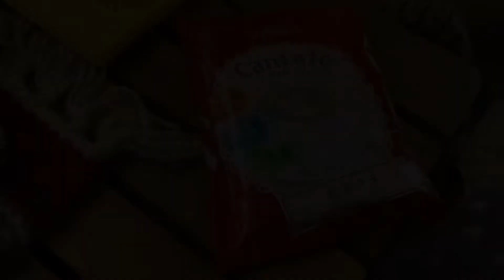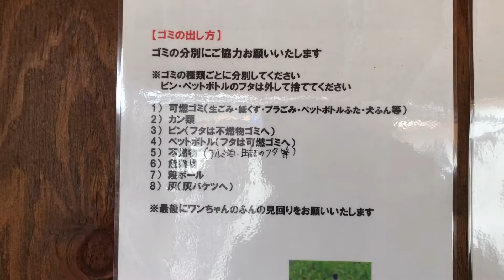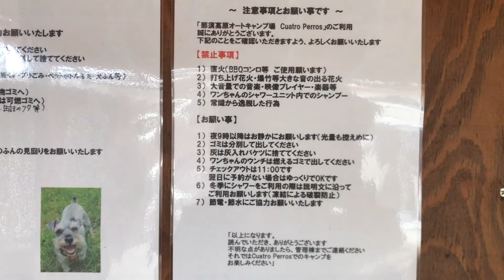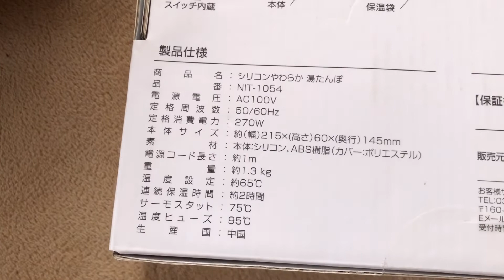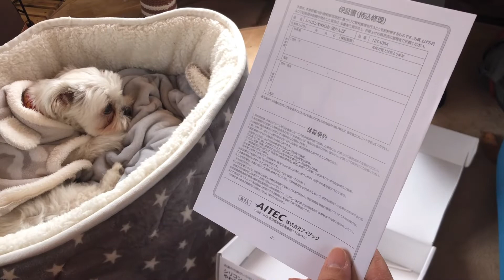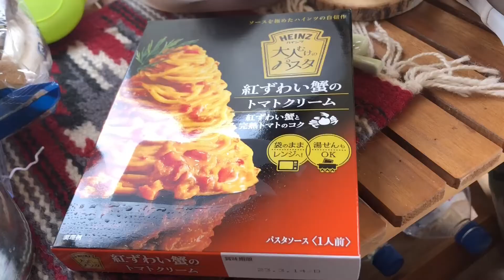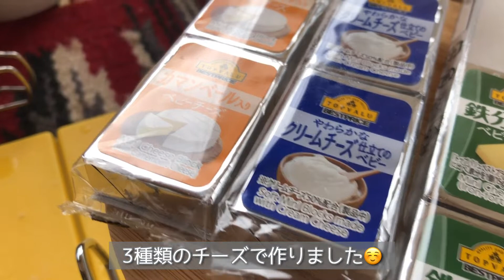ドックフリーサイト 那須高原オートキャンプ場 クアトロペロスでキャンプ＃02 〜キャンプ場内紹介あり〜【Vlog】シーズー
今回キャンプしたキャンプ場
●ドックフリーサイト 那須高原オートキャンプ場 クアトロペロス

◎使っている主なキャンプ道具◎
●イワタニ カセットコンロ タフまるJr
●パール金属 日本製 ミニ五徳 鉄製 HB-5001
●コディアックキャンバス フレックスボウ6人用デラックスキャンバステント
●Fengzel Outdoor マミー型二人用寝袋 ダウン率93％ 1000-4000g高級羽毛量 左右開閉 全開可能 足が出せる 3シーズン対応 最低使用温度-40℃ キャンプ 防災用 極限厳寒 シュラフ
（3000g 厳冬用　ブラック）
●FIREBOX(ファイヤーボックス) G2 ストーブ Complete Set コンプリート セット バーベキューコンロ 焚火台 5インチ ウッドストーブ

●編集ソフト
「Cap Cut」
「Phonto」
「VLLO」

●音楽
「VLLO」
「mixkit」

更新は、毎週火曜日と金曜日のお昼にしていますが、動画制作に余裕があれば不定期（午前中）にもアップしています。
→毎週火曜と金曜に投稿していましたが、不定期配信になりました。

ブログでは、YouTubeにアップしていない過去に行ったキャンプなどの情報を発信しています。